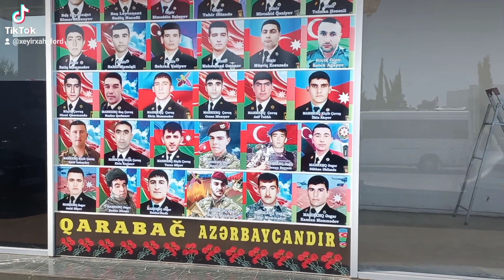24 mart 2023(1)